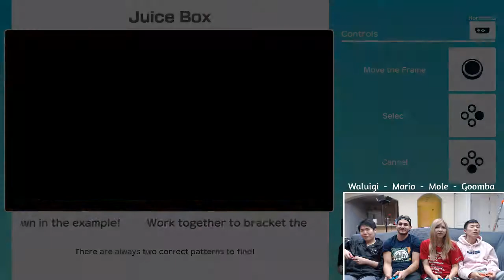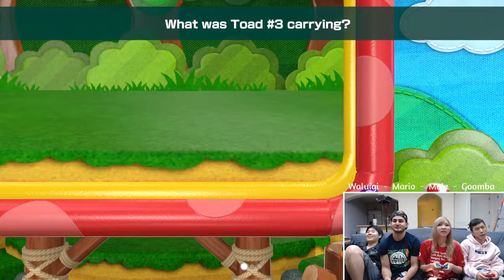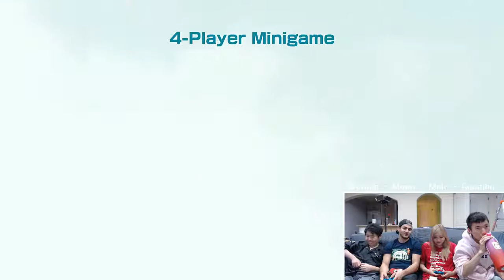[Archived VOD] 11/9/18 | Seanic Parties with Toast Fed & Yvonne!